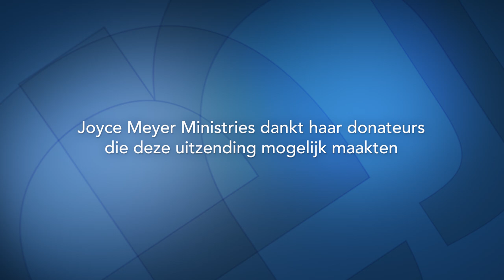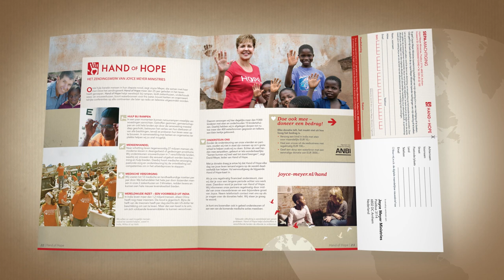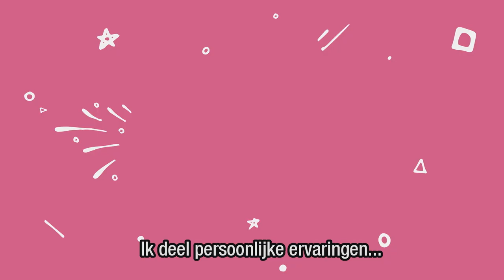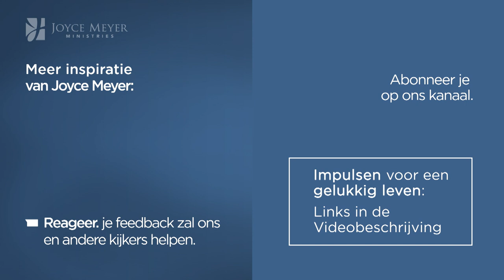Proclameer: IK BEN OVERWINNAAR! 🌟 – Joyce Meyer – Met Jezus in je dagelijks leven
God houdt van ons en geeft ons een volledige uitrusting welke we kunnen gebruiken om de stormen van het leven te trotseren.

00:00 Proclameer: ik ben overwinnaar!
03:13 Romeinen 8:37
04:28 2 Korintiërs 10:4-5
05:22 2 Korintiërs 10:4-5
06:28 2 Korintiërs 10:4
07:31 2 Korintiërs 10:4-5
10:45 2 Timoteüs 2:4
16:50 Spreuken 4:23
23:08 Lucas 12:15